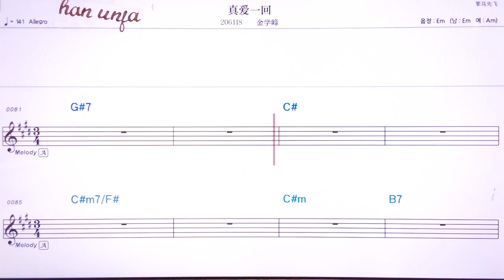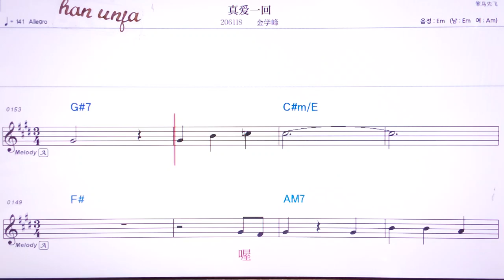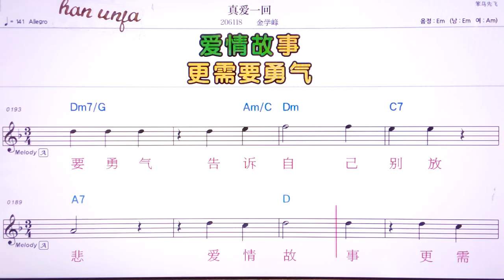💖찐아이이후이/찐쉬에펑 👍MR,유투브 노래방,가라오케 악보 코드 가사 ,Karaoke,반주